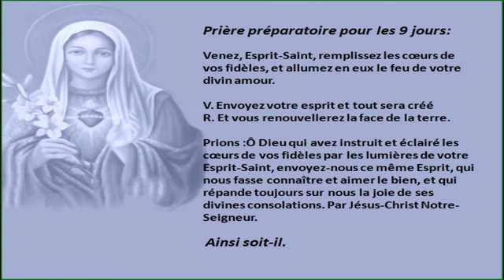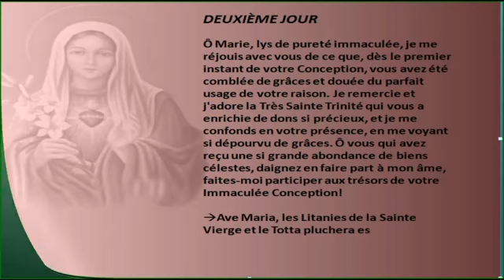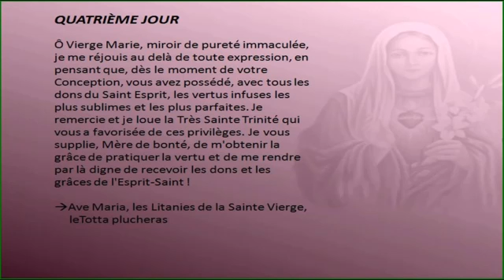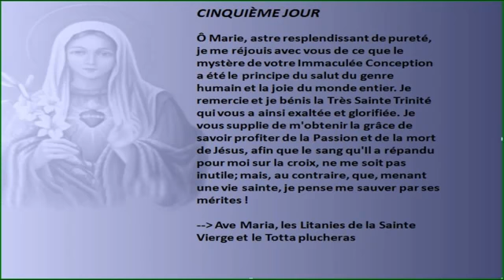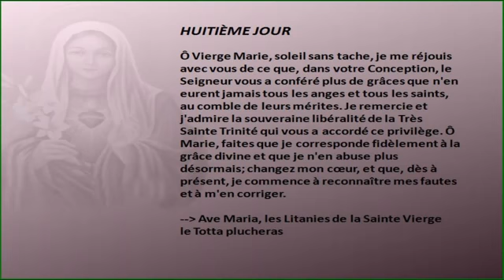Les 9 jours de la neuvaine à l immaculée conception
Chaque jour un pas de plus dans la fidélité et l'offrande de notre vie pour le saut de ce monde à la suite du Christ
Disons en ce temps de l'Avent  Tota pulchra es, María ! Et mácula originális non est in te. Tu, glória Jerúsalem. Tu, lætítia Israel. Tu, honorificéntia pópuli nostri. Tu, advocáta peccatórum. O María ! Virgo prudentíssima ! Mater clementíssima ! Ora pro nobis. Intercéde pro nobis * ad Dóminum Jesum Christum.
chant

En voici le texte et la traduction :
 Vous êtes toute belle, Marie ! et la tache originelle n’est point en vous. Vous êtes la gloire de Jérusalem. Vous êtes la joie d’Israël. Vous êtes l’honneur de notre peuple. Vous êtes l’avocate des pécheurs. O Marie ! Vierge très prudente ! Mère très clémente ! Priez pour nous. Intercédez pour nous auprès du Seigneur Jésus-Christ.